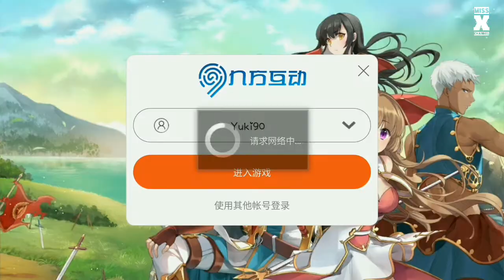Sword of Glory / Signal Android Gameplay